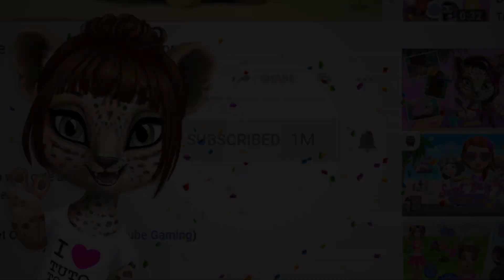Meet Leopard Amy from Jungle Animal Hair Salon 2 🌴🌞 TutoTOONS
Kids' favorite jungle animals and new games make JungleAnimalHairSalon2 the best sequel of the most popular pet care game for kids from TutoTOONS! 🏆 ▼ Download Jungle Animal Hair Salon 2! ▼

Join millions of kids in new hairstyling and beauty makeover adventures in Jungle Animal Hair Salon 2 kids game! Meet their beloved beauty salon clients at the beach and play new summer holiday makeover and pet care games for kids. Wash, dress up, style and design fun and crazy looks!

Kids' favorite jungle animals and new games make Jungle Animal Hair Salon 2 the best sequel of the most popular pet care game for kids from TutoTOONS. Free your imagination and have fun!

Travel to the tropics and say hello to leopard Amy, elephant Sarah, zebra Gizelle, monkey Maya and toucan Rosa. Every jungle animal has its own style and favorite spa but they all need summer fashion tips from the best pet beauty salon! Leopard Amy wants to look cute with new makeup and fancy clothes. Elephant Sarah loves a spa bath and wants to dress up for holidays at the beach. Zebra Gizelle can’t wait to try new hairstyles and cool outfits. Monkey Maya plays in the jungle, always gets messy and hungry. Toucan Rosa misses her Rio Carnival look and needs your help to look wonderful. Take your hair styling tools to the sandy beach and start your summer beauty salon adventures!

Play tropical summer beauty salon and pet care games for kids:
· Pick the animal you want to style first: leopard, elephant, zebra, monkey or toucan!
· Try out different hairstyles and outfits and create a magical look for zebra Gizelle!
· Clean up hungry monkey Maya, feed her, dress up and do an amazing hairstyle!
· Take care of elephant Sarah's skin, do nails, style hair and choose the cutest clothes!
· Get ready for the scariest night and carve a pumpkin for Halloween party!
· Wash and braid leopard Amy's hair, do makeup and dress up in style!
· Mix and match carnival accessories and create a Brazilian look for Rosa, queen of the jungle!
· Play music with leopard Amy’s ukulele and toucan Rosa’s maracas!
· Join sloth Linda at the beach hut and make exotic fruit slushies for everyone!
· Play Jungle Animal Hair Salon 2 kids game every day and collect bonus coins!
· Level up and unlock new exciting mini games with your favorite jungle animals!
· Watch videos for kids and toddlers, earn coins and unlock new dress up items!
· Play, learn about jungle life and tropical animals and have tons of fun!